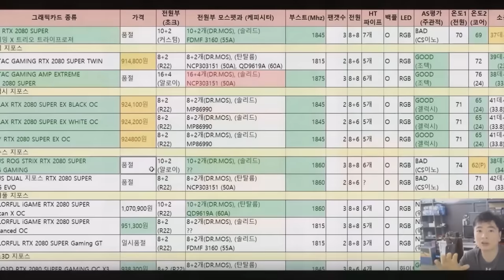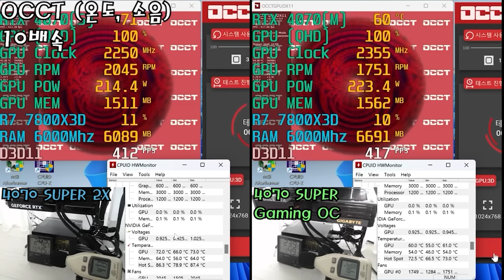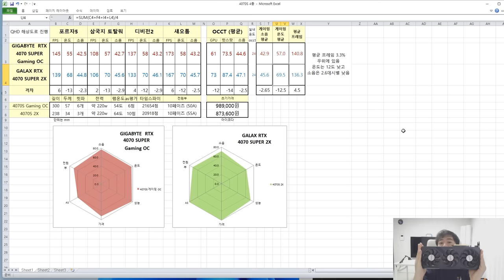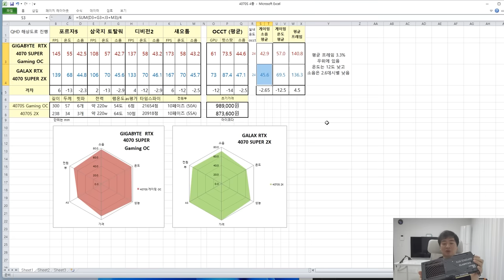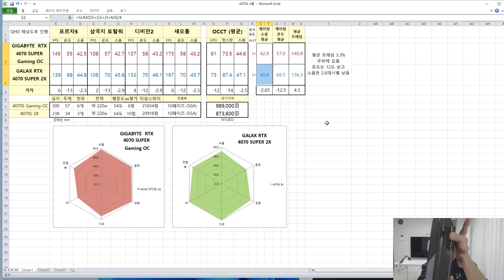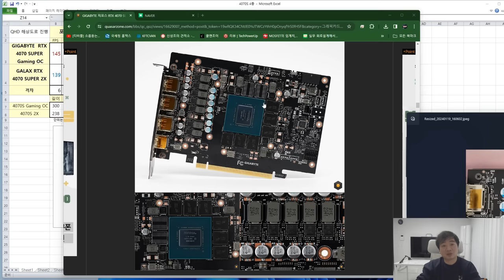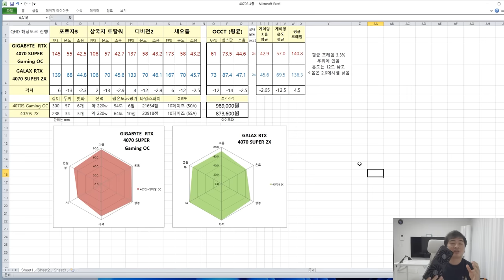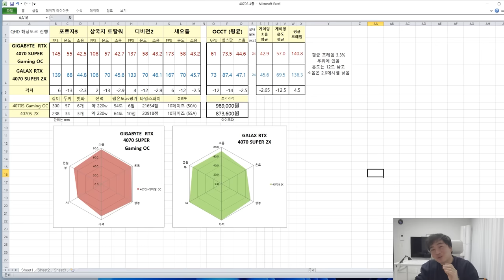4070 SUPER 2팬? 3팬? 무엇을 사야될까? -신성조 (온도, 소음, 성능 다 체크해드림)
기가바이트 RTX 4070 SUPER GAMING OC와  (3번째로 큰 제품)
겔럭시 RTX 4070 SUPER 2X 제품을 (2번째로 작은 제품)
가져와서 비교해봤습니다
과연 4070S는 2팬 저렴한거 사도 될까요? 3팬은 무엇이 다를까요?